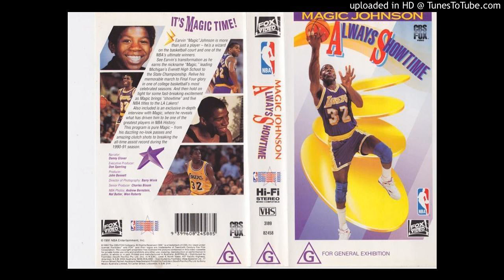Ray Russell & Peter Van Hooke - New Blood (Music From NBA Films)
Track used in 1993 "Always Showtime" NBA film.